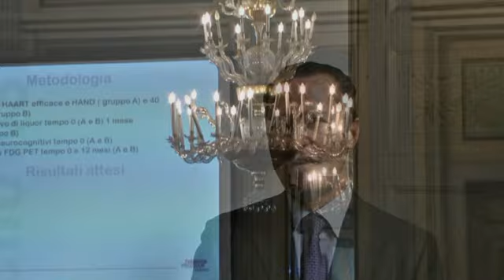Fellowship Program: un impegno di Gilead a sostegno della ricerca italiana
Intervista al dr. Roberto Tascione, Amministratore Delegato di Gilead